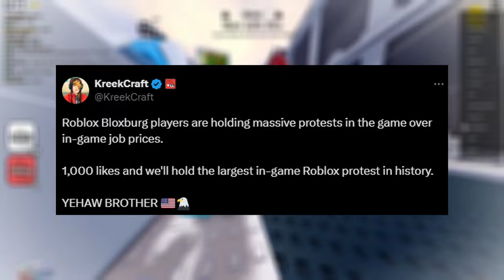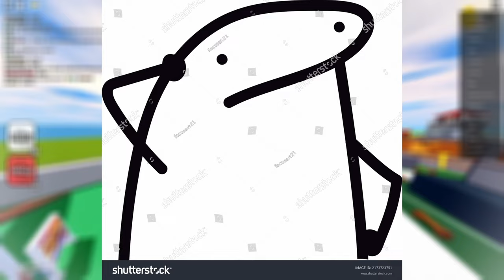Roblox is collaborating with WHAT?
This is the biggest roblox collaboration in history... 🤯‼